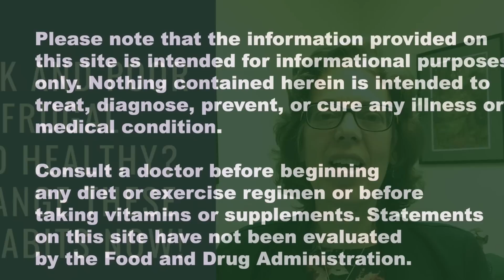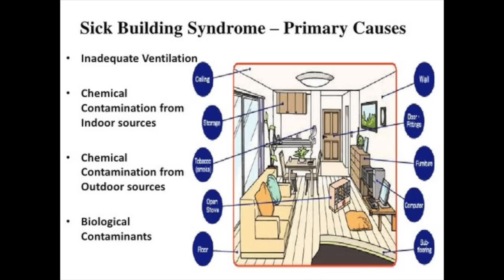Sick and Poor or Frugal and Healthy?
Do you know the difference in behaviors between the poor versus a frugal person?  Do you know how to dramatically improve your health without spending a lot of money?  The answers are simple, and only require a few minor changes to your daily habits.
What actions are associated with poverty and ill health?
Smoking cigarettes
Drinking alcohol
Recreational drug use
Playing the Lottery and gambling
Eating Junk Food
Living in a Sick Home
Hours of Watching TV
Depression
Dr. Whimsy Anderson, ND on Facebook
Send Me A Letter
Broke Aristocrats C/O Dr. Whimsy Anderson, ND
Laws of success
wealth building
money management
personal finance
investing